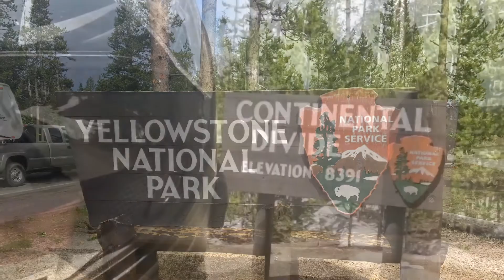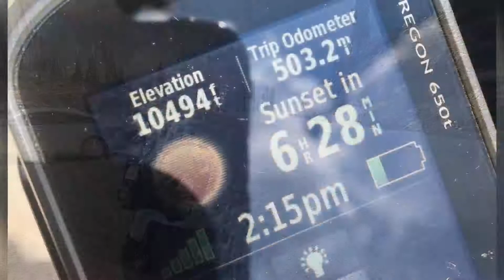ADV 2018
This video has been uploaded for use on my blog. If you want to learn more about this project/trip please go to SomeSortOfRoadTrip.home.blog